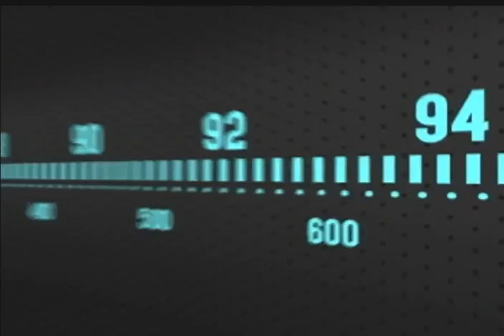Impactantes declaraciones de Vladimir Adrianza sobre contrabando de gasolina y billetes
El economista Vladimir Adrianza es entrevistado en el programa Al Aire de VTV sobre el tema de la gasolina, su precio, el contrabando en la frontera tanto del combustible como de billetes  y las medidas para frenarlos. Programa Al Aire de VTV, 7 mayo 2018